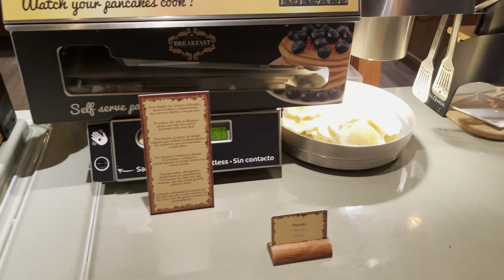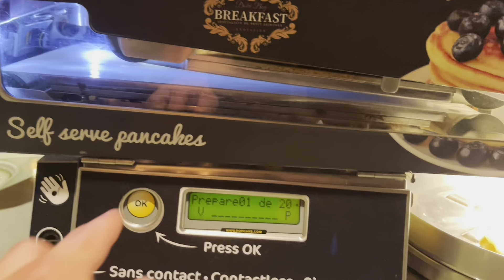Sequoia Lodge - Golden Forest Lounge | Breakfast Buffet | Disneyland Paris